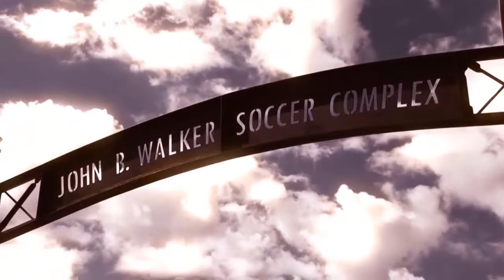Rolling with Stone: 2013 Review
Texas Tech Head Soccer Coach Tom Stone reviews the historic 2013 season